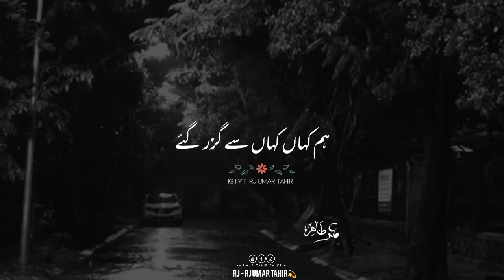Beautiful Ghazal | Gham e Ashqi Tera Shukria | Best Poetry | Rj Umar Tahir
KEYWORS:

Your quarries :

Urdu shayari
Sad poetry in Urdu
Jaun Elia
Iqbal poetry
 Ahmad faraz
Sad quotes in Urdu
Ghalib shayari
2 lines Love quotes in urdu
2 lines Romantic poetry in urdu
Urdu ghazal
Sad shayari urdu
Bewafa poetry
Ghalib poetry
Barish poetry
Mirza ghalib
shayari Love
shayari urdu
Eid poetry
Munafiq shayari
Judai poetry
Khamoshi poetry
2 lines Allama Iqbal sher
sad poetry
Best friend quotes in urdu
Badmashi poetry
2 lines sms
Urdu lines
Allama Iqbal poetry in urdu for students
Rekhta poetry
Urdu poetry in englsh
Poetry sms
Sad poetry